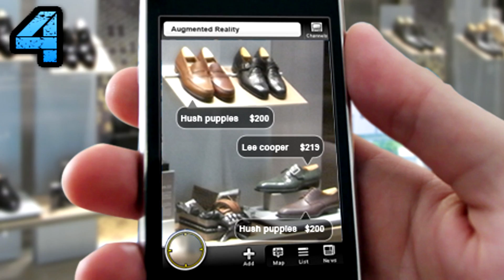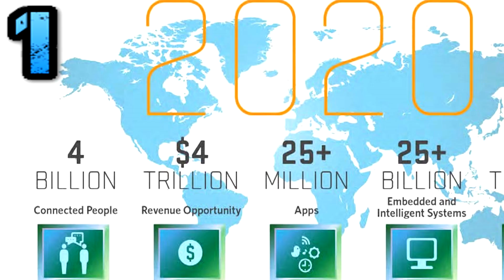5 Future Technologies That Will Change The World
Our world is changing at an extremely fast rate from our technological advancements.  Here are 5 technologies that are right around the corner to change our lives as we know them.